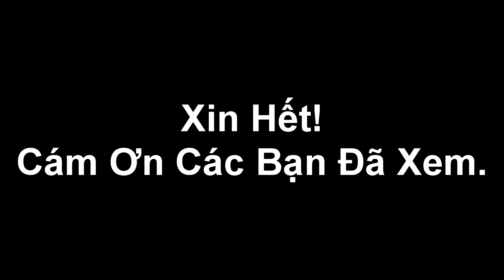08/05/2024_Anh Trăm ơi _giúp em với thằng Bi Đen nó từ chối cấp cho em k.t.trường.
Chồng của bà Phó tổng thống Mỹ từng ngoại tình với bà vú nuôi khi còn sống với người vợ đầu tiên.